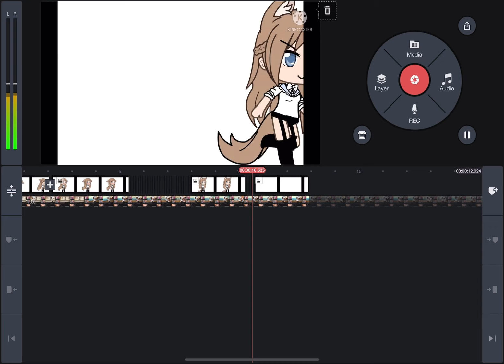My 2019 oc glowup 😐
This makes me want to make a gcmm